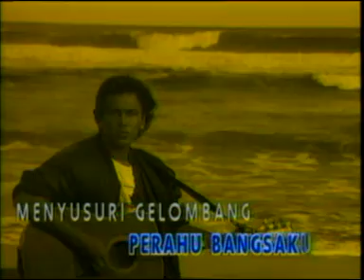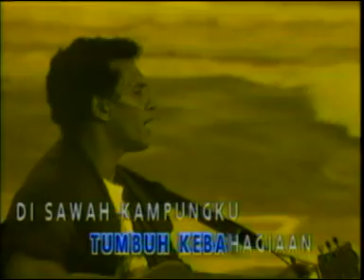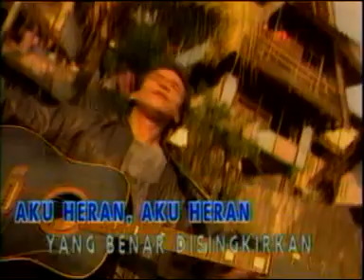FRANKY PERAHU RETAK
Franky Hubert Sahilatua (lahir di Surabaya, Jawa Timur, 16 Agustus 1953 – meninggal di Jakarta, Indonesia, 20 April 2011 pada umur 57 tahun) adalah penyanyi balada berdarah Maluku asal Surabaya, Indonesia. Franky adalah anak ketiga dari tujuh bersaudara[1], yang di antaranya adalah Jane Sahilatua dan Johnny Sahilatua. Namanya dikenal publik sejak paruh kedua dekade 1970-an, ketika ia berduet bersama adiknya, Jane Sahilatua, dengan nama Franky & Jane. Duet ini sempat menghasilkan lima belas album, semuanya di bawah Jackson Record.

Setelah duet ini mengakhiri kerja samanya, karena Jane kemudian menikah dan hendak memusatkan diri pada keluarga, Franky lebih banyak bersolo karier. Tahun 2006, Franky diangkat menjadi duta buruh migran Indonesia bersama Nini Carlina oleh Organisasi Perburuhan Internasional (ILO) dan Serikat Buruh Migran Indonesia (SBMI)